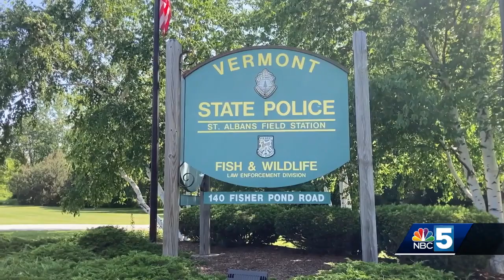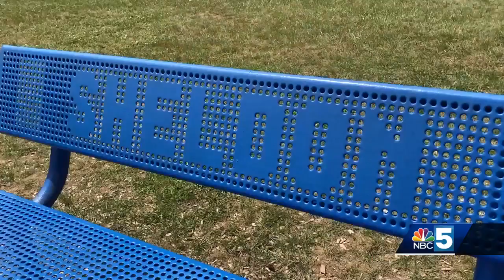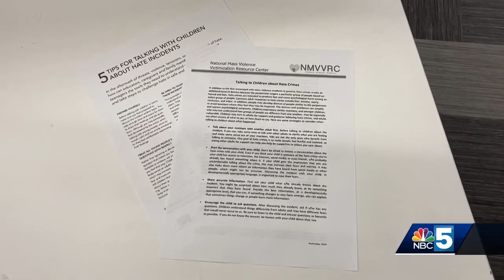Sheldon Elementary School target of 'racist' and 'homophobic' graffiti